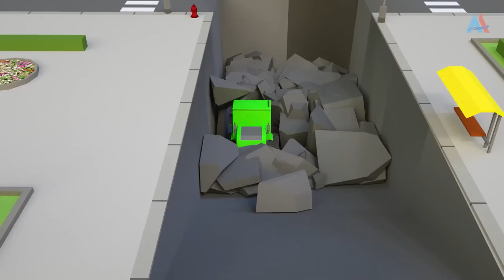Building a Cowshed — Dump truck, cement truck & excavator build a new home for the cows — for Kids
Our construction vehicles are helping build a new farm cowshed to replace the one ruined by a falling tree. The wheel loader, excavator, dump truck, cement truck and excavator are ready to start work for our farm cow. Watch these different vehicles do their specialized jobs!